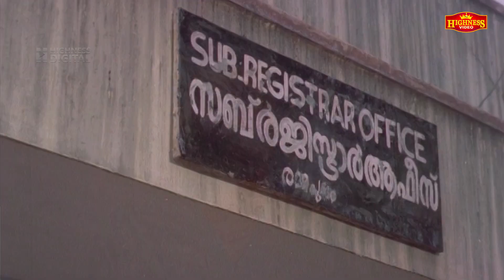ഇപ്പോൾ മനസിലായല്ലോ എനിക്ക് ഒരു അസുഖവും ഇല്ലാന്ന്... | Njan Kodiswaran | Malayalam Movie Scene